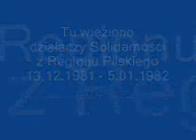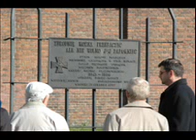Więzienie obóz dla internowanych - Wronki 1981-82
Fotoreportaż z 2008. Zakład Karny Wronki. Miejsce internowania działaczy Solidarności z Regionu Pilskiego w stanie wojennym. 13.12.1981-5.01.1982